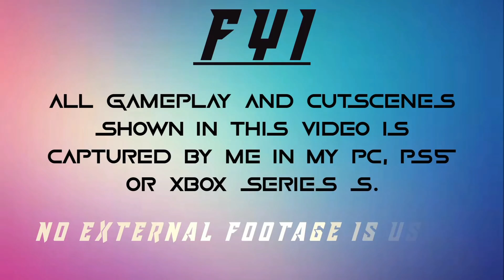GTA 5 Remastered - All Brutal and Grotesque Scenes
Video Summary:
All Brutal and Grotesque Scenes in GTA 5 Remastered PS5.

Time stamps:
00:00 Intro
00:22 Trevor Kills Johnny
3:15 Torturing Kerimov
8:55 Killing Floyd and Debra
12:01 Molly's Demise
12:50 Sanchez Gets Headshotted
15:00 Outro